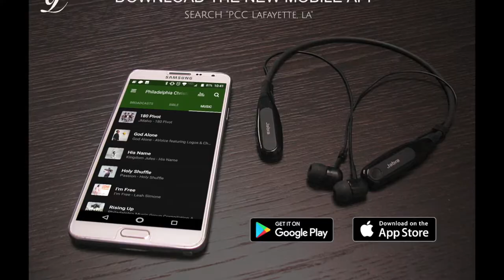PCC 10 21 18